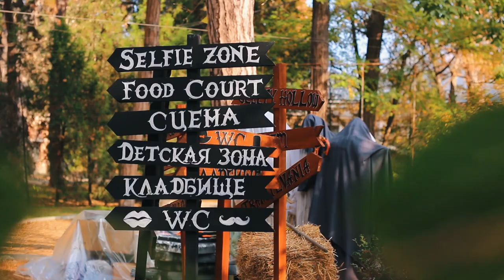“Конфеты или смерть?”. Одесса готовится к самому мистическому празднику – Хэллоуину